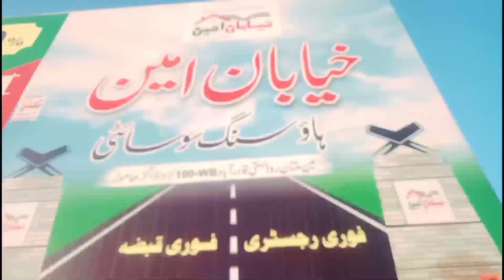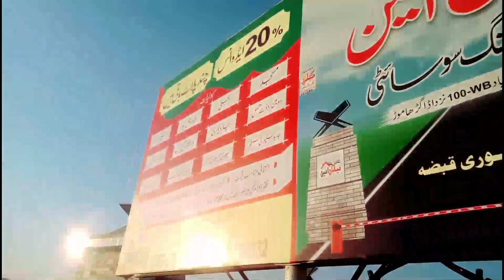ya ghoda kis chij ka banaa hua hai